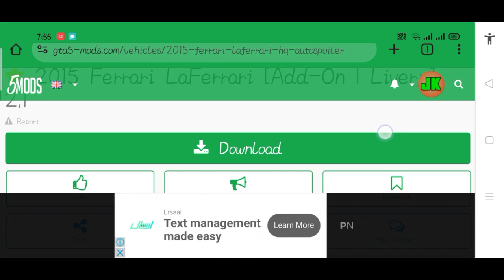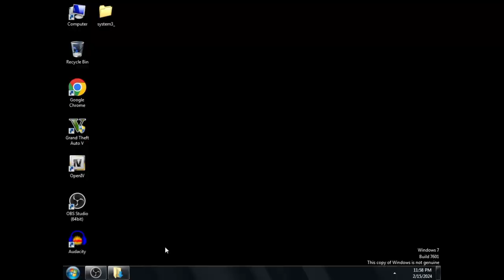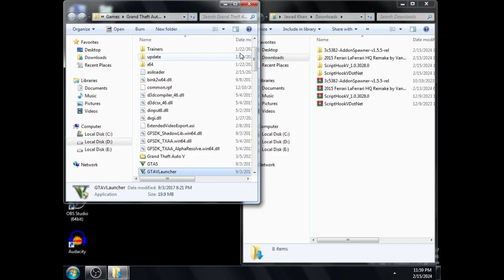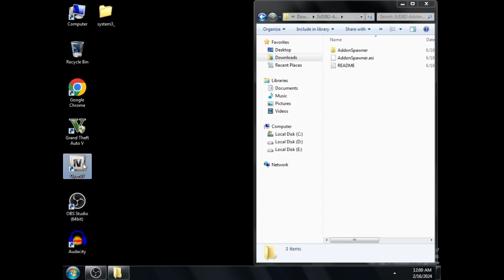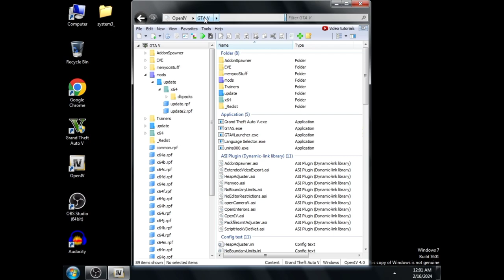How To Install Addon Vehicle Spawner & La Ferrari in GTA 5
Hey 👋 Friends,
Today we are Installing La Ferrari and Add-on Spawner mod in our GTA 5, I you want to install add-on spawner and La Ferrari car in your GTA V that download below 👇 Mods, and watch entire video to install La Ferrari and Add-on Spawner in your GTA 5.

*Download These Mods*
1: La Ferrari

*Watch These Videos If you have Time* 😜

how to install add-on vehicle spawner (2024) gta 5 mods
how to install add on vehicle spawner gta 5
how to install add on spawner in gta 5
ferrari
how to install laferrari car mod
how to install laferrari car mod in gta 5
How to install ferrari in gta 5
How to install ferrari mod in gta 5
how to install ferrari car in gta 5
how to install ferrari car mod in gta 5
how to install ferrari laferrari aperta car
how to install ferrari laferrari aperta car gta 5
How to install laferrari gta 5
how to install laferrari in gta 5
How to install gta 5 car mods
GTA 5 : HOW TO INSTALL MENYOO TRAINER ( 2023) | (LATEST MOD VERSION 2023🔥🔥🔥)| Hindi | AKSHAY KENG|
How to Install Custom Vehicles in GTA 5 2022 | Custom Cars | Pakistani Cars/Indian Cars | Addon Cars
GTA V Mod Menu 2023 | OverDose MultiHack | GTA 5 Mod Menu | GTA Mod Menu
HOW TO MOD GTA5 | HOW TO ADD CARS IN GTA5 | ADDON CARS | MENYOO TRAINER | EASYSTEPS IN HINDI | 2022
How to Download and Install GTA 5 Mods Menyoo Trainer in 2023.
Latest Version of Menyoo Mod Trainer 2023
menyoo trainer
GTA 5 Offline | How to get Unlimited Money in GTA 5 Offline Story Mode | Menyoo Trainer | Hindi | Urdu
Learn how to use MENYOO TRAINER in 10 minutes | ALL FEATURES | GTA V
TECHNO GAMERZ USED MOD ON THIS GTA 5 VIDEO !!! 😱(EVERYTHING EXPLAINED) | PART 2
Gta 5 Menyoo PC [Single-Player Trainer Mod] HD 2021
GTA 5- How to Allow Peds Attack on you | Talk with you | Aim At you | Task Sequence | Menyoo | Hindi
GTA 5 : HOW TO INSTALL MENYOO TRAINER (2024) MOD🔥🔥🔥
How To Install Trainer In GTA 5 - 2024 | Menyoo
HOW TO INSTALL ADDON CAR PACK IN GTA 5
HOW TO ADD REAL CARS IN GTA 5
HOW TO ADD REAL CARS PACK IN GTA 5
208 REAL CARS PACK IN GTA 5
HOW TO REPLACE ALL THE CARS IN GTA 5
ADD ALL THE REAL CARS IN GTA 5
how to install korn car pack
HOW TO INSTALL REAL CARS PACK IN GTA 5 | GTA 5 KORN 48 CAR PACK | GTA 5 Mods 2023 Hindi/Urdu
car spawner gta 5
addon car spawner gta 5
HOW TO INSTALL ADD ON VEHICLE SPAWNER IN GTA 5 | SPAWN WITHOUT MENYOO | GTA 5 Mods 2023 Hindi/Urdu
GTA 5 Offline - Add-On Vehicle Spawner Mod | Save Vehicle | Prevents DLC Vehicles from de-Spawning
gta 5 car spawner mod
car not spawning gta 5 menyoo
gta v spawn car mod
invalid model gta 5 menyoo
gta v vehicle spawner mod
add-on vehicle gta 5
gta 5
HOW TO INSTALL Add-on Spawner [HINDI TUTORIAL]
How to install Gta5KoRn Car Pack (48 cars) (2019) GTA 5 MODS
48 cars install mod GTA 5 KORN CAR PACK
How to Install 200 Car Replace Pack!!! (2022) GTA 5 MODS
HOW TO ADD VEHICLES IN GTA 5 | SIMPLE IN